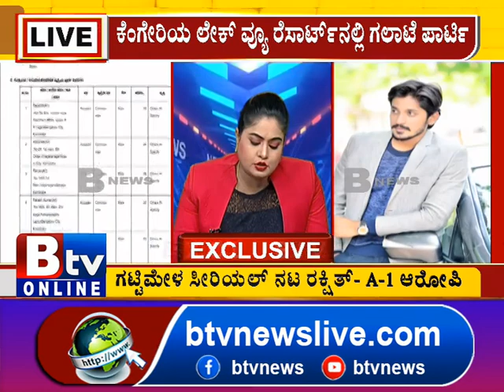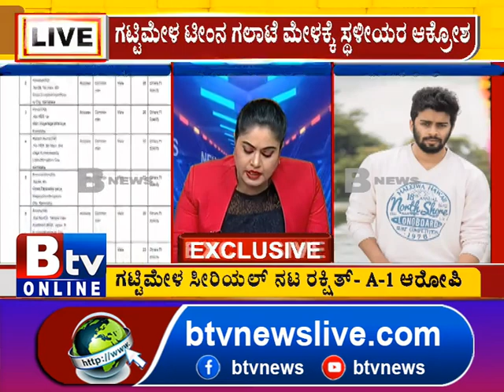ಪೊಲೀಸರ ಜತೆ ಜಗಳಕ್ಕೆ ನಿಂತ ಗಟ್ಟಿ ಮೇಳದ ನಟರ ಟೀಂ.. ನಟ ರಕ್ಷಿತ್ ಸೇರಿ 7 ಮಂದಿ ವಿರುದ್ಧ FIR ದಾಖಲು! Actors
Btv News Kannada:ಪೊಲೀಸರ ಜತೆ ಜಗಳಕ್ಕೆ ನಿಂತ ಗಟ್ಟಿ ಮೇಳದ ನಟರ ಟೀಂ.. ನಟ ರಕ್ಷಿತ್ ಸೇರಿ 7 ಮಂದಿ ವಿರುದ್ಧ FIR ದಾಖಲು! Gattimela | Actors |